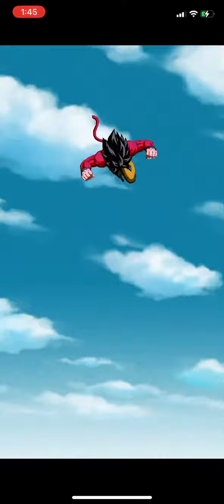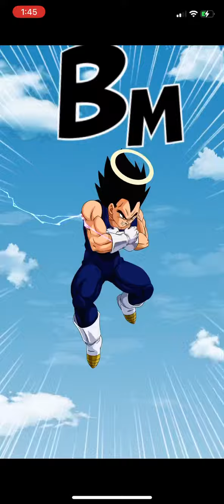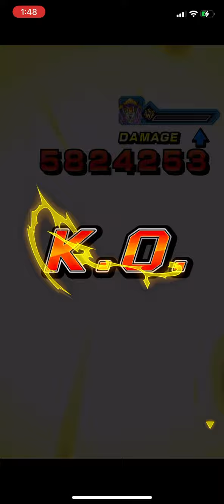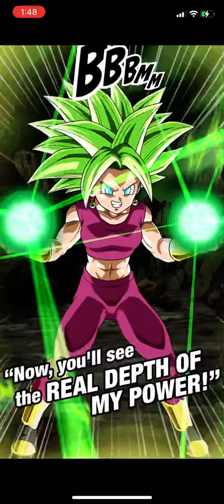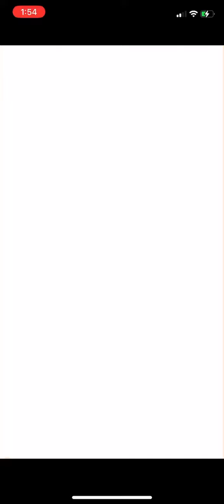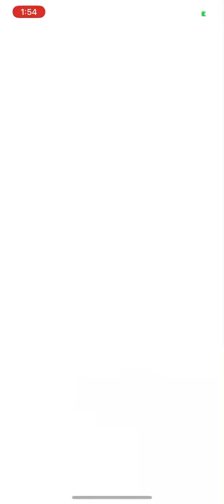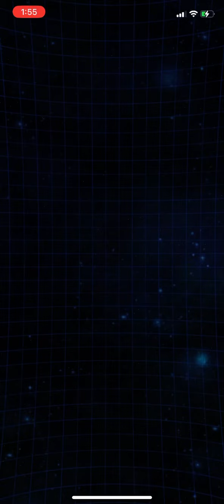Kefla Vs Red Zone Slug